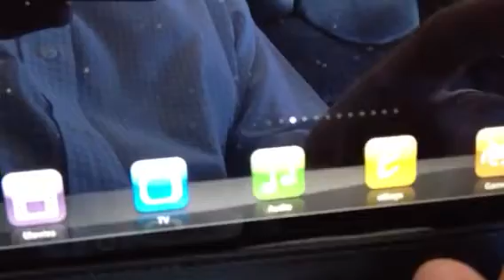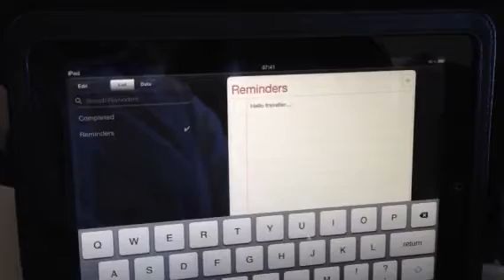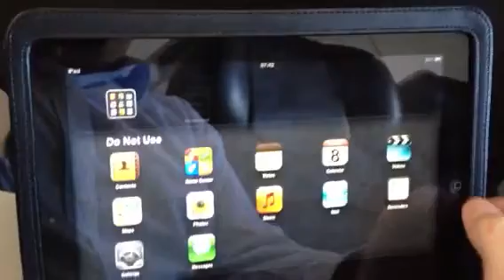Finding the Settings for in-flight iPad on board JETSTAR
Looking at the settings on the JETSTAR iPads - hidden 11 'blank' pages along, are all the settings - bluetooth gaming anyone?